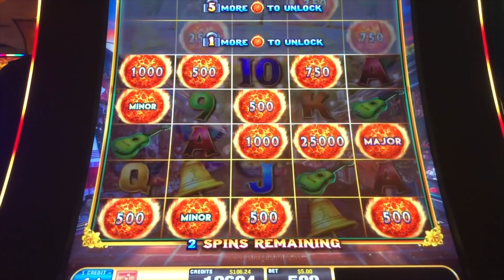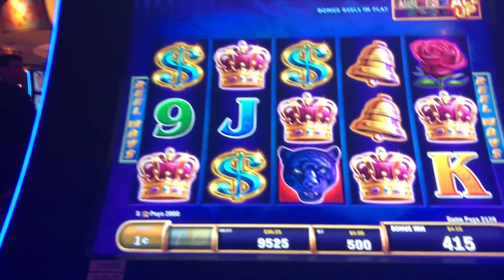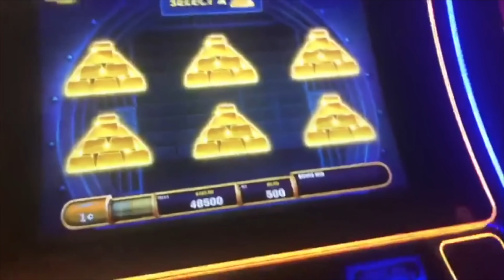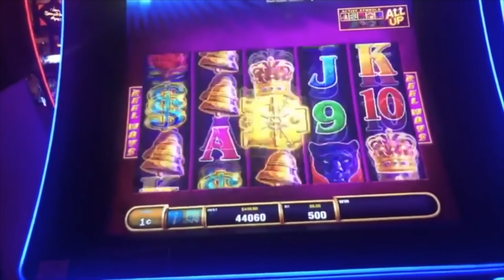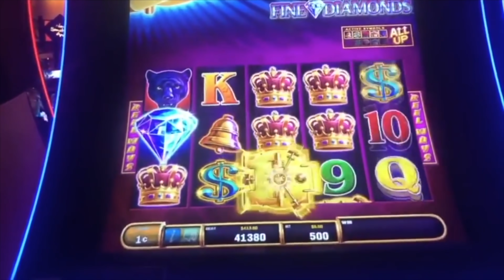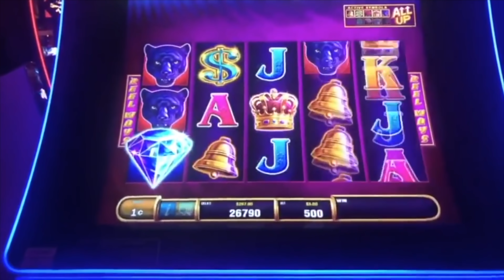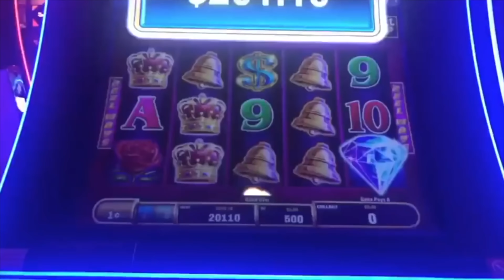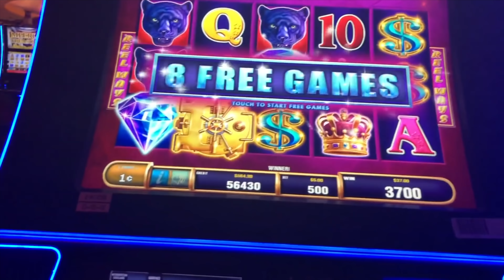🏦 MY BIGGEST JACKPOT VAULT HIT EVER 🏦➜ MASSIVE WINS & BONUSES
💰Rich Bitches 💰: Chip V
👠 Dirty Dorothy 👠: Nikki N, Carmella F, Tom G, Bobby, W, Rina V, & Kimberly M!
👛 Glinda Bitches 👛: Carrie D, Christine C, Cheryl C, Jonathan M, Ruby L, Chrissy W, Shannon H, Trenille B, Caroline W, Jackie M, Lori C, Michael C, Becky W, Jimmy L, Susan K, Jessica, Felicia & Linlee J!